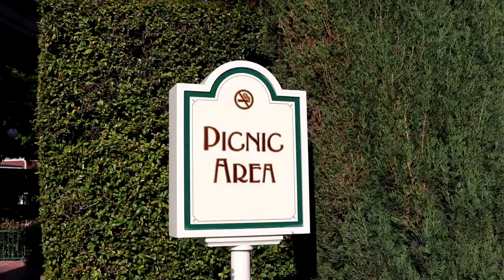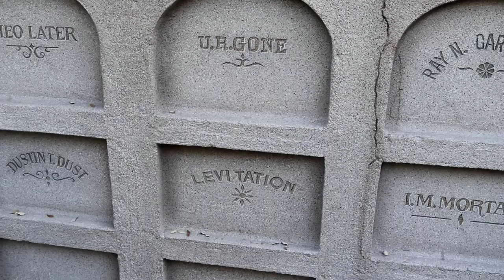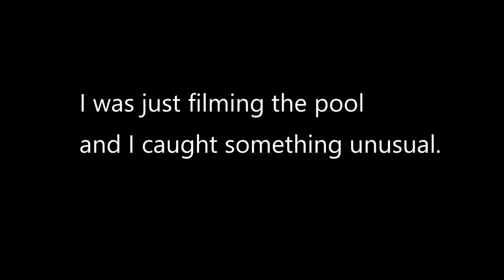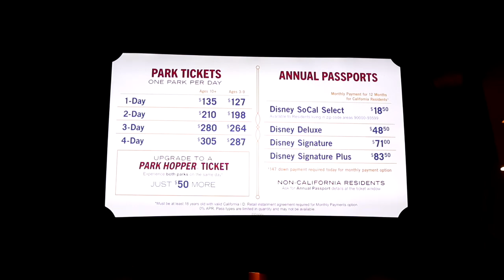Making Disneyland easy. Tips and News. Caught it on Video, What is it?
Hi Everybody, Making Disneyland Easy. New tips and news to make your visit all the better. I caught something on video I had never seen before. Took some editing skills to make out what it is. Have an awesome day, Billisa